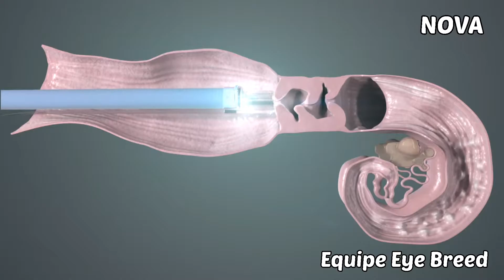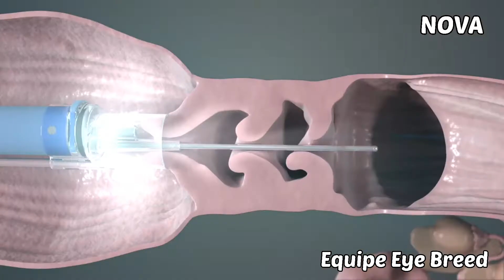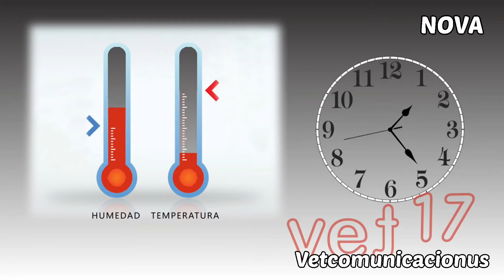Modern Farming Technology for a next level of Productivity ▶1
In this video we are going to explore the world of farming with new intelligent systems around.
Farming began many years ago and provide us with tasty products which we purchased. Today with Continuous rising demand , we have some latest intelligent farming invention to share with you to make animals safer and help farmers work smarter with the market.

We hope you enjoy this review of
Farming processes.